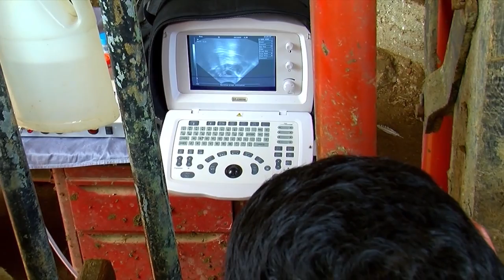Cattle Biotechnology and Egg Harvesting - TvAgro por Juan Gonzalo Angel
Artificial insemination

No other technology in animal sciences has been so widely adopted globally as artificial insemination (AI), as it has revolutionized livestock productivity especially in cattle. Genetic constitution of an unknown animal can be replaced up to 50, 75 and 87.5% with elite animal in I, II and III generations, respectively. Progress in semen collection, evaluation, dilution and cryopreservation now enables use of a single bull simultaneously in several continents for breeding up to 100,000 cows in a year. This technology thus enables use of the very best bulls to serve a large cattle population. Also, each bull is able to produce a large number of daughters in a given time thus enhancing the efficiency of progeny testing of bulls. The high intensity and accuracy of selection arising from AI can lead to a four-fold increase in the rate of genetic improvement in dairy cattle as compared to that of natural service. Additionally, use of AI can reduce transmission of venereal diseases in a population and the need for farmers to maintain their own breeding males. Up to 75% or more conception rate has been reported in cattle following AI, however, success of AI depends on accurate heat detection, proper frozen semen handling and timely insemination by a trained inseminator.

In human infertile couples, if the female is fertile, AI is used to address the problem of impotentia couendi and oligozoospermia in males. In case of azoospermia in husband, sperm of donor (any other man) are used for AI.

AI is credited for providing the impetus for many other developments, which have had a profound impact on reproductive biotechnology. Studies of estrus detection and ovulation control which are essential for timely insemination, led to the development of embryo-transfer technology (ETT).

Multiple Ovulation and Embryo Transfer

ETT enables birth of multiple progeny from genetically superior (elite) females. To increase the number of embryos that can be recovered from elite females, the embryo donor is treated with gonadotropins to induce multiple ovulations or superovulation. Embryo donor is inseminated with high quality semen of a superior male. The fertilized embryos are collected from embryo donors by nonsurgical techniques. These genetically superior embryos are then transferred to genetically inferior but highly fertile females (embryo recipients) nonsurgically. Unlike AI which require about seven generations for nearly total genetic transformation, ETT enables birth of many genetically superior calves in one generation.

In cattle, generally 4-6 good quality embryos are collected after each superovlation and 50-60% recipients conceive following embryo transfer. Millions of calves have been produced using ETT  and in USA and Canada about 80% breeding bulls are produced using this technology.

As multiple ovulation and embryo transfer has some limitations, production of embryos  in vitro (in the laboratory) is considered more efficient and economic. Immature oocytes (female eggs) are harvested from ovaries of elite embryo donors or infertile/ aged females. Ovum (egg) pick up (OPU) is a nonsurgical technique that uses ultrasound and a guided needle to aspirate immature oocytes from the ovaries. Once the immature oocytes have been removed from the ovary, they are matured, fertilized, and cultured in vitro for up to seven days until they develop to a stage that is suitable for transfer or freezing. Mostly embryos are transferred nonsurgically.